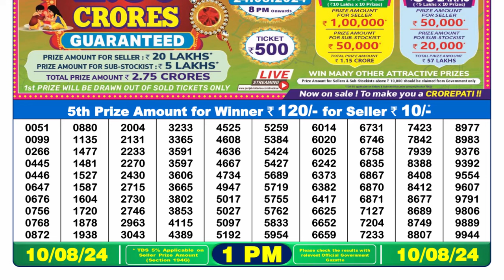🔥লটারী রেজাল্ট ১টার || LOTTERY SAMBAD 1PM 10.08.2024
1. lottery sambad morning
2. dear lottery result 1pm
3. nagaland lottery sambad
4. লটারি সংবাদ ১টার
5. lottery result
6. Nagaland lottery sambad 1pm